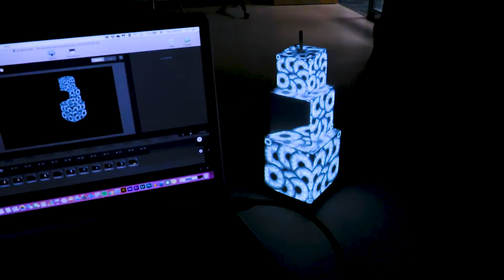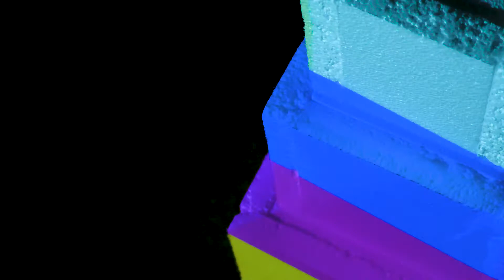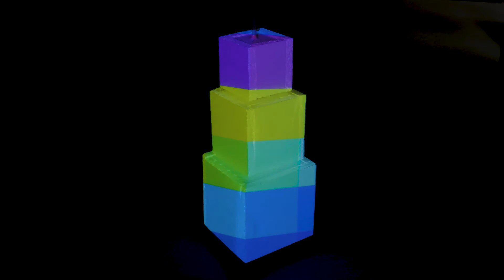Alec Gessert - Projection Mapping - Small scale Indoor Video Mapping Projects